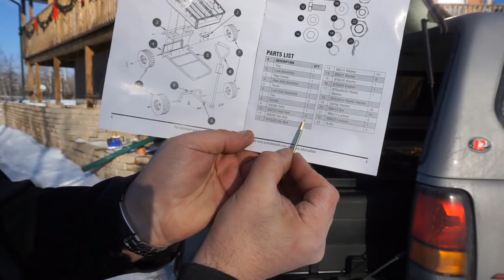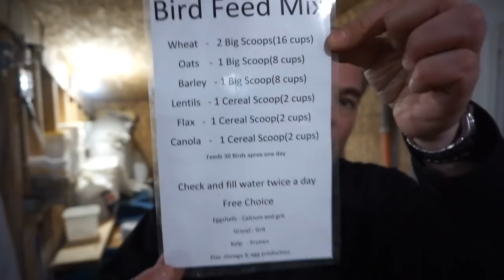Pigeon Care and Night Feeding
Today we take a look at Pigeon care and shut down the animals for the night. Tara picked up a new wagon for the barn cleanup as our old one needs some repairs.